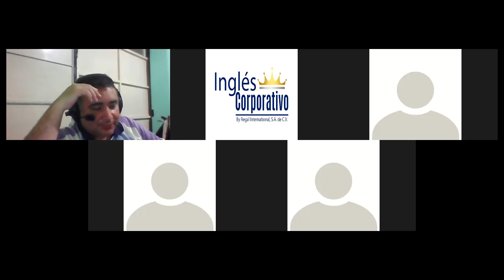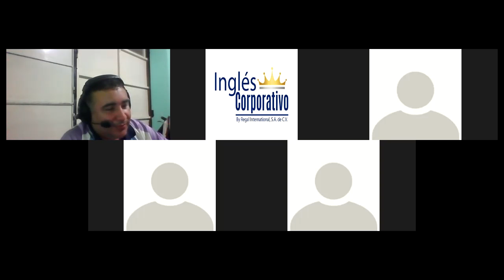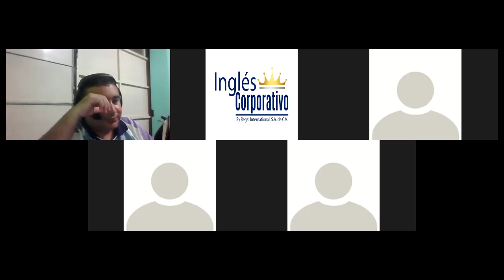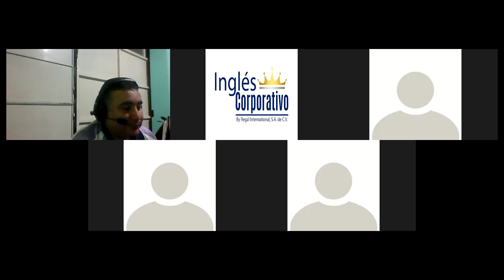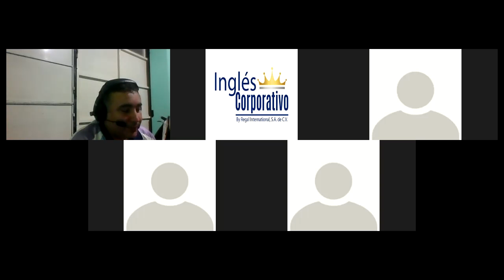Ingles Corporativo - Practice "Used to", "Be used to" and "Get used to".